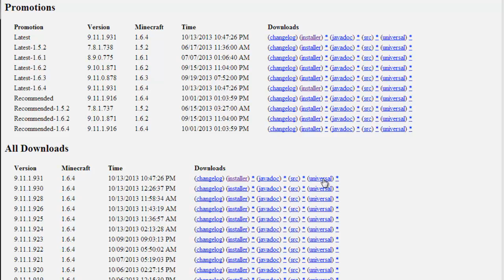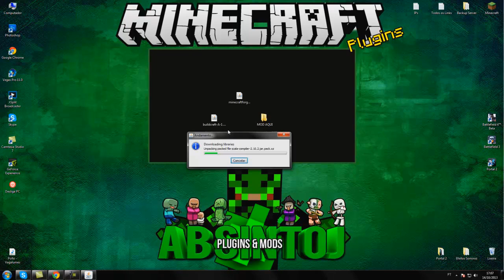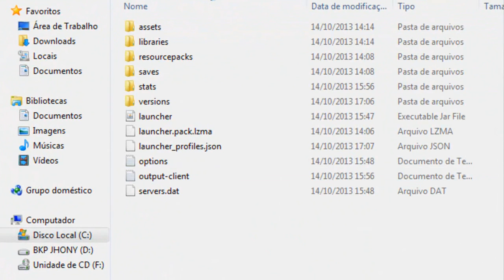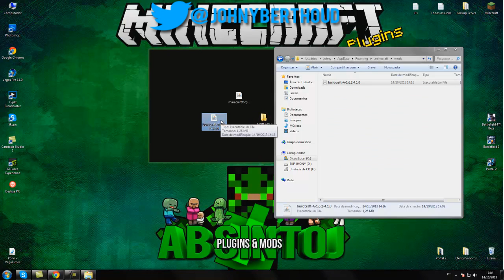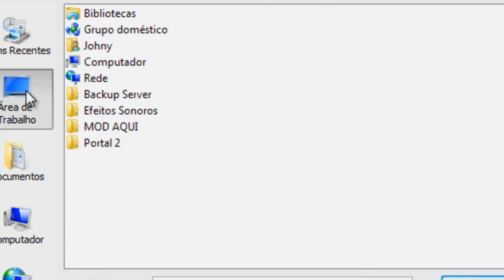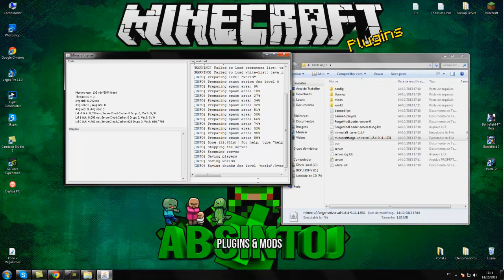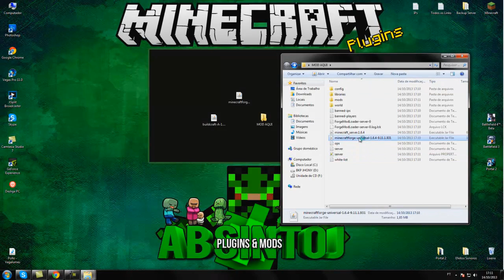[Tutorial]Como instalar mod 1.6.4 Minecraft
►Forum:◄
Forge:

►Contatos◄